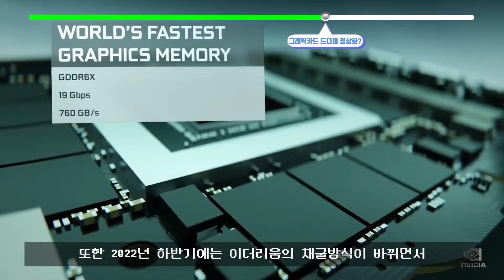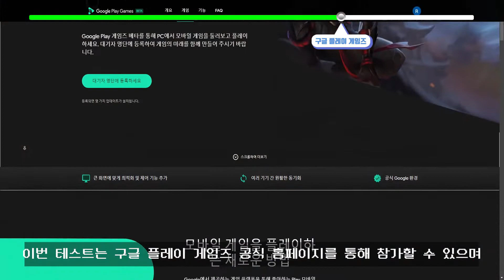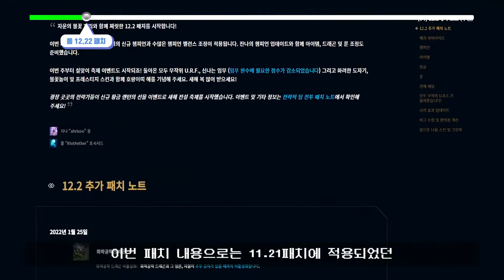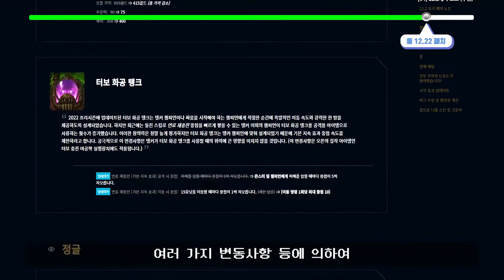마소에 팔린 블리자드 과연 부활할까? (언더테일, 배틀필드 2042, 배틀그라운드, 그래픽 카드, 구글 플레이 게임즈, 롤) | 아무튼리뷰어즈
피드백과 주제 추천은 언제나 환영합니다!

스크립트:므이
영상편집:느삼
목소리:삼손

[타임라인]

00:00 1월 게임 이슈 요약
00:13 1.바티칸에서 울려 퍼지는 샌즈 OST
00:58 2.핵 개발자도 포기한 배틀필드 2042
01:33 3.배틀그라운드 무료화
02:38 4.그래픽 카드 공급 문제 해결되나?
03:43 5.구글 플레이 게임즈
04:25 6.마이크로소프트, 블리자드를 인수하다!?
05:34 7.리그 오브 레전드 12.22 패치
06:23 아웃트로